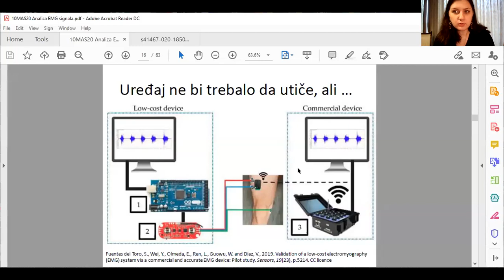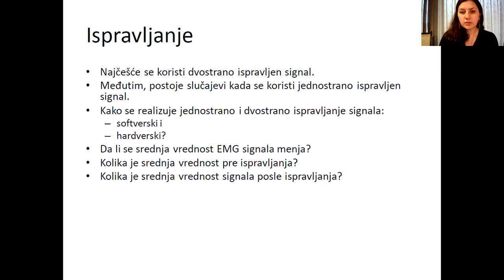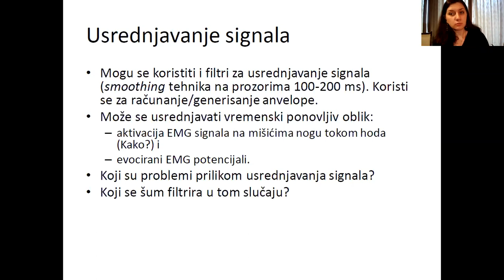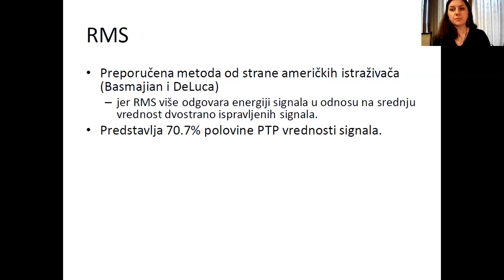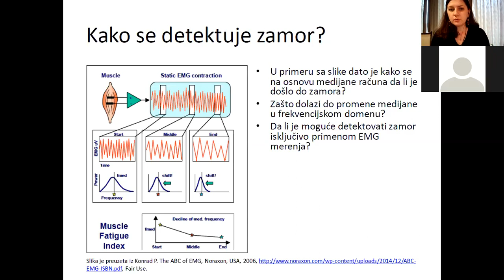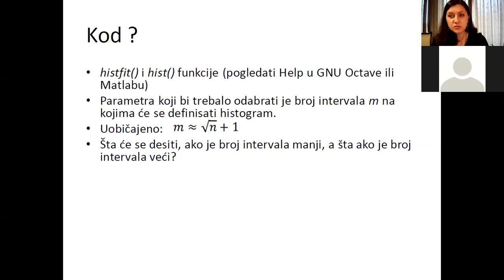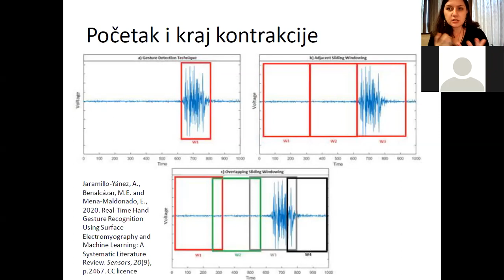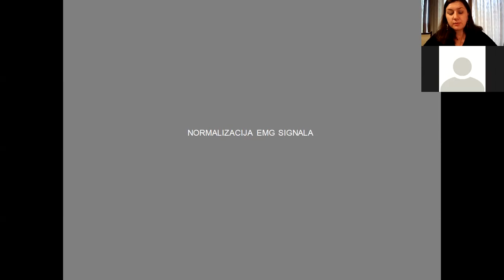MAS - Analiza EMG signala, čas 2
Drugi čas predavanja iz predmeta Metode analize elektrofizioloških signala (13E054MAS, sa temom analize EMG signala na Elektrotehničkom fakultetu Univerziteta u Beogradu koji je održan 14. decembra 2020. godine.